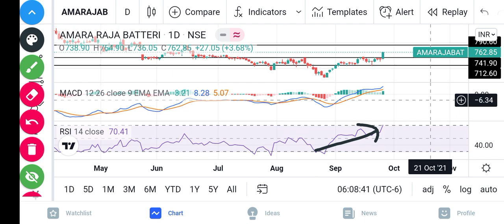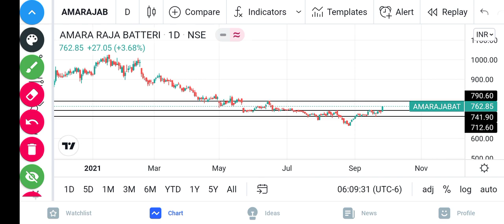Amara Raja batteries share latest news